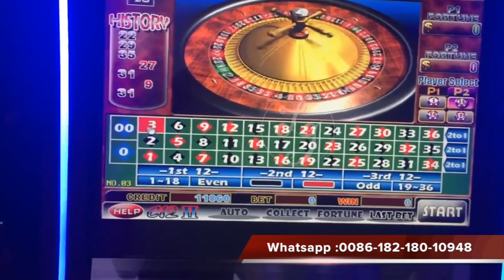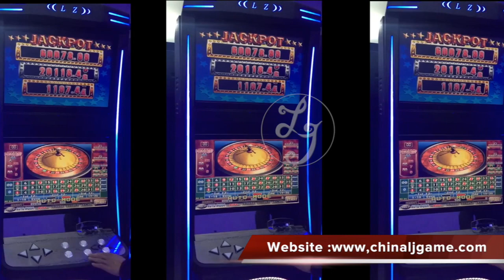C12 II-Roulette 38 or 37 video game player coin operated slot game roulette gambling casino machine